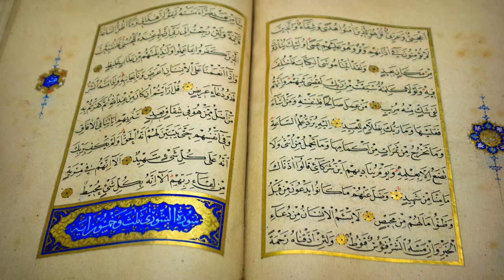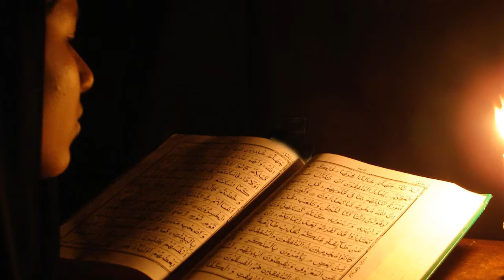Quran in English (Ya-Seen) with Scenic Views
The Holy Quran Recited in English with the Most Beautiful Scenic Views - Translated by Talal Itani.